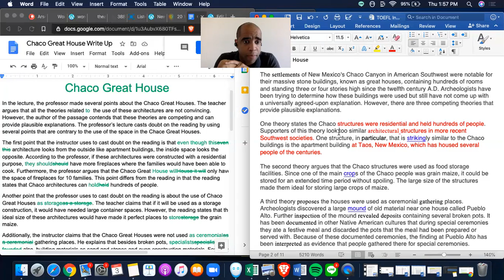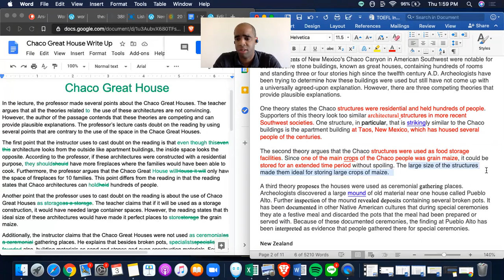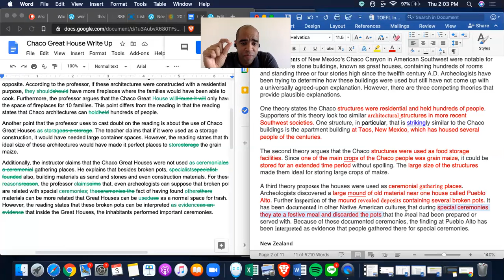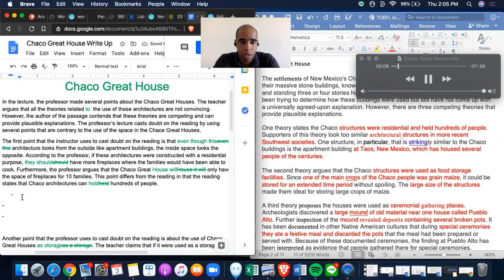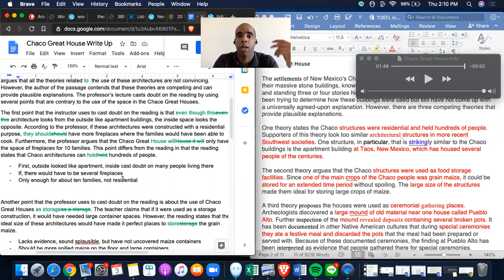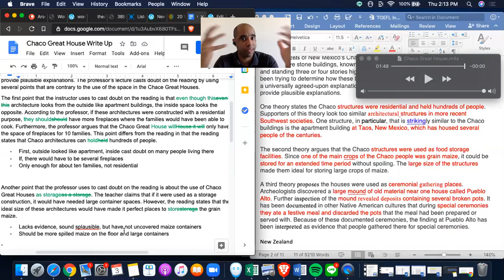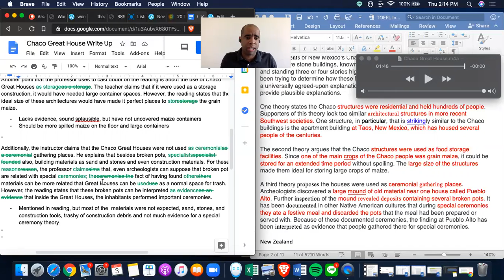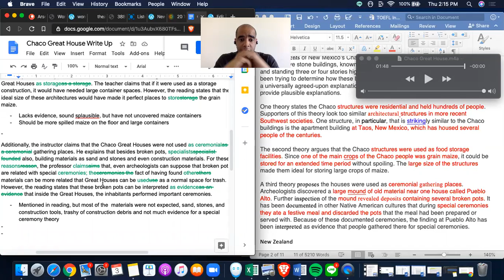TOEFL iBT | Integrated Essay | Chaco Great House | Full Essay Review & Listening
We've finally made it to our first integrated essay that has been written by one of my students.  Chaco Great House is what we'll be covering today. First, we'll go over the potential grammatical mistakes, look at the sentence structures, etc.

After that, we need to see if the information we hear actually matches the information that was both in the article and essay. Remember, 60% of the focus must be on the listening portion with just 40% on the article.

Finally, I'll make some notes and we'll go from there.